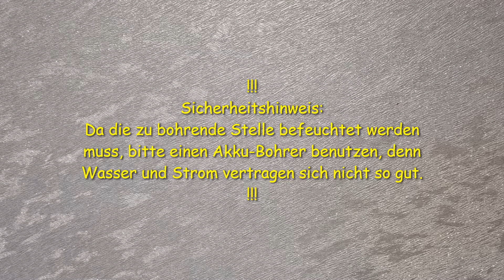Bonsai in Dessert-Schale???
In diesem Video zeige ich euch wie ich ein kleines Mitbringsel für einen Bonsai-Freund gestalte